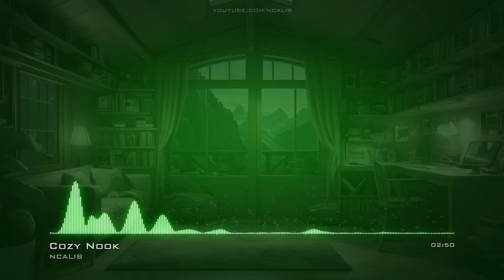Cozy Nook LoFiChill No Copyright Music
For use in your video - copy & paste:
Music: Cozy Nook by NCALIB